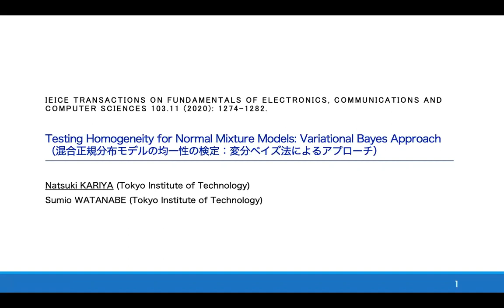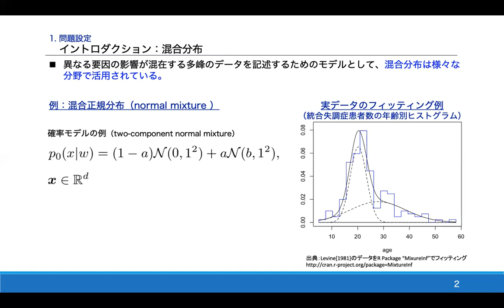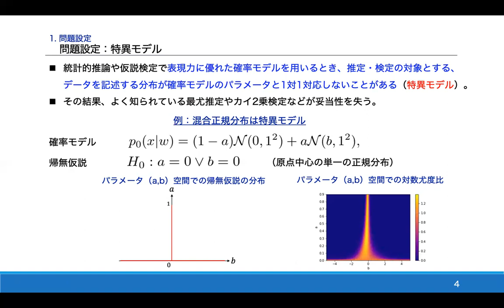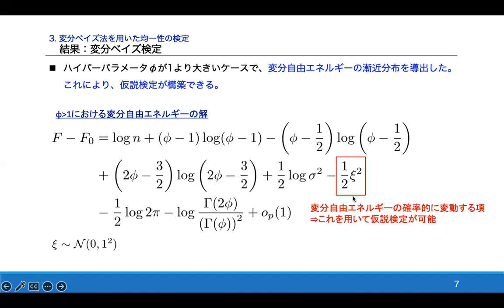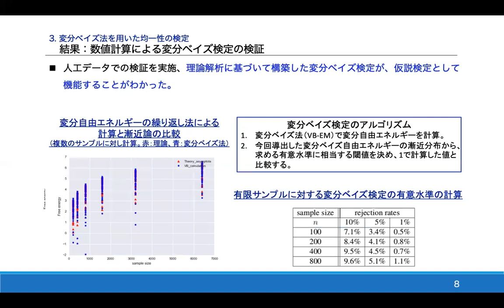Testing Homogeneity for Normal Mixture Models: Variational Bayes Approach (第78回 電子情報通信学会論文賞受賞論文）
Natsuki KARIYA(Tokyo Institute of Technology),Sumio WATANABE(Tokyo Institute of Technology)
2021 IEICE Best Paper Award